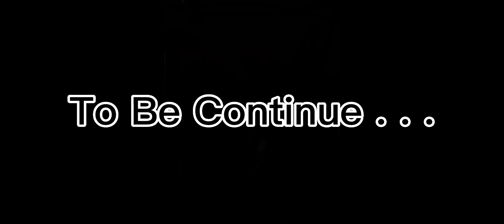SlendyTubby 3: Chapter 1 - “A New Day”